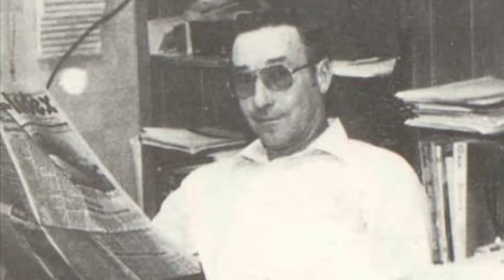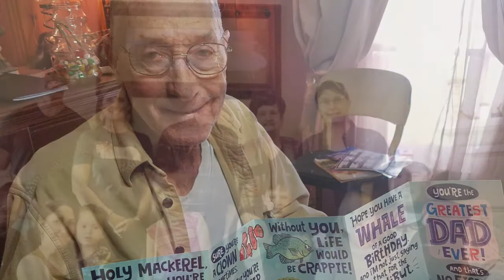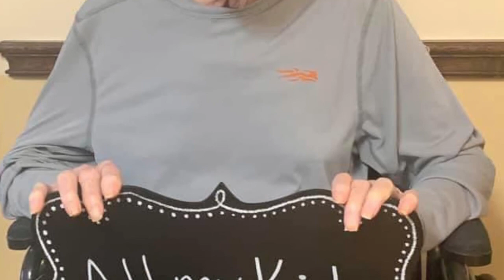In Loving Memory of Jerry Johnston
Memorial service slide show for Jerry Johnston.